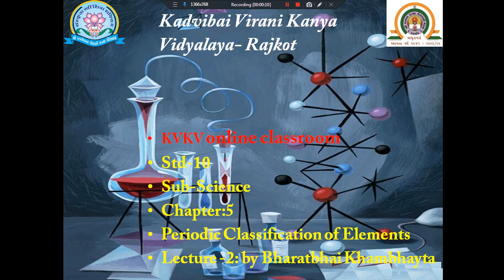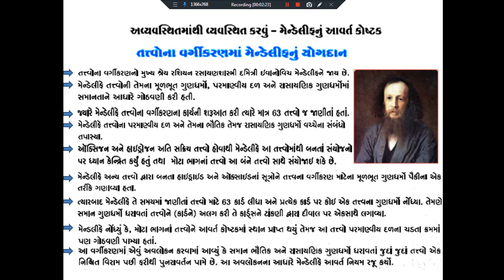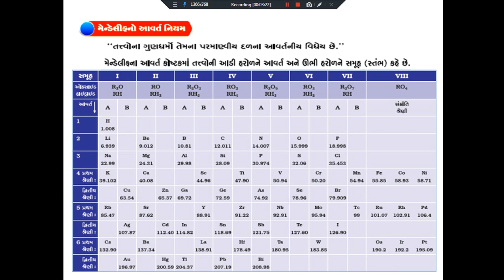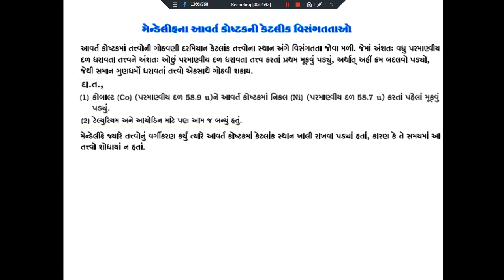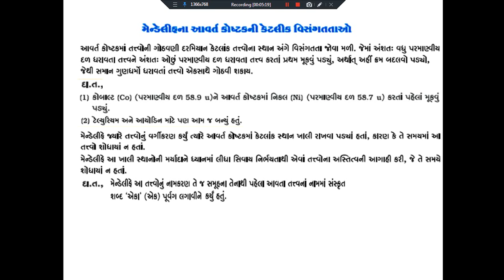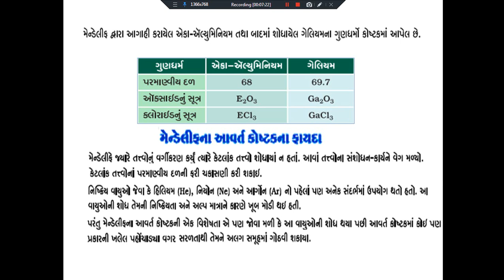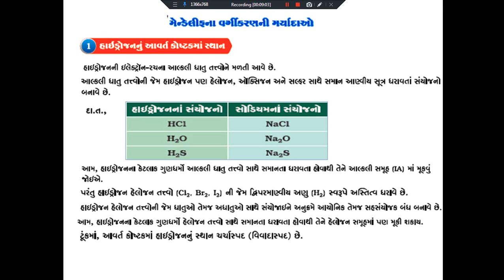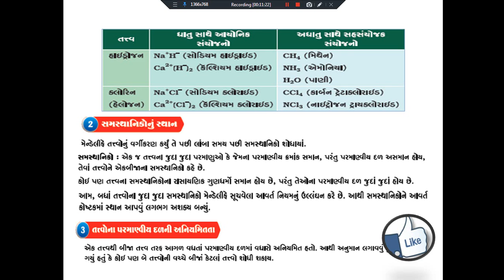ધોરણ 10 science પ્રકરણ-5 તત્વોનું આવર્તી વર્ગીકરણ (તાસ-2)